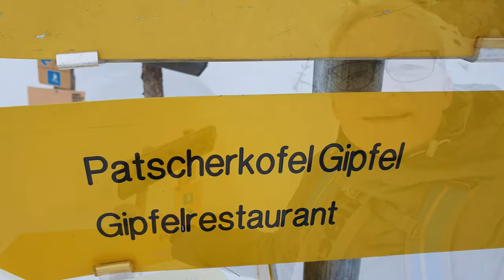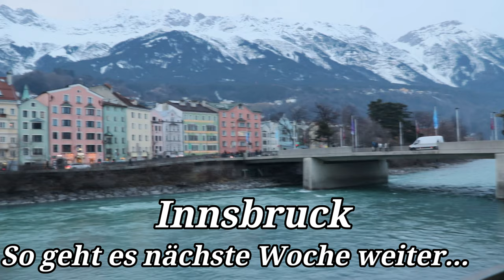Auf zum Patscherkofel 2246 m- am Skigebiet Patscherkofel- Wanderung -Tirol- Österreich- Innsbruck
Heute wollte ich auf den Patscherkofel wandern, dem Dach von I#nnsbruck. Ich fuhr mit dem Bus von Hall nach Igls. Google Maps zeigte nur den normalen Stadtbus an, der fährt nur alle 2 Stunden dorthin. Ich habe mich gewundert, denn es ist Skigebiet, alle 2 Stunden geht doch gar nicht. Als ich ankam sah ich es. Der Bus J fuhr im 10 Minuten Takt zwischen Patscherkofel und Nordkettenbahn hin und her. Ich konnte wieder, mit meiner Innsbruck Card, die Patscherkofelbahn gratis nutzen und landete wieder im Skigebiet. Man hat 2 Möglichkeiten. Entweder man steigt an der Mittelstation aus oder an der Bergstation. Je nachdem wie lang die Tour sein soll. Ich bin von der Bergstation sehr gemütlich in 30 Minuten oben auf dem Gipfel gewesen. Die Bergstation ist wieder Skigebiet, man muss über eine Piste laufen und kann dann einen Wanderweg nach oben wandern. Ich bin vielen Wanderern in Schneeschuhen begegnet, was aber gar nicht nötig ist. Der Weg ist super in normalen Wanderschuhen zu gehen, denn der Schnee ist platt gefahren. Viele Skitourengänger habe ich getroffen. Sie laufen mit Felle unterm Ski hoch und fahren dann den gleichen Weg wieder runter.

Mit welcher Technik bin ich unterwegs:

Kamera 2 Gopro
Zusatz Akkus
Zusatz Akkus Gopro